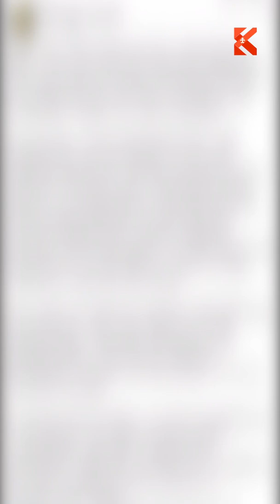Отменят ли итоги выборов в Кыргызстане